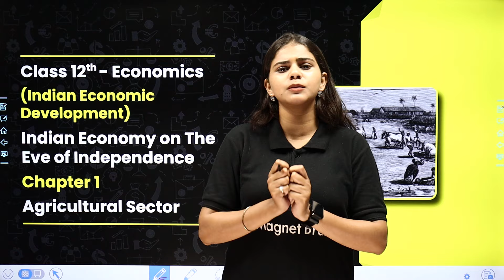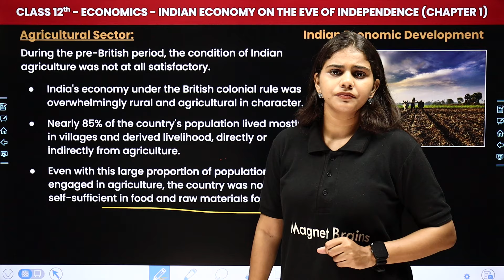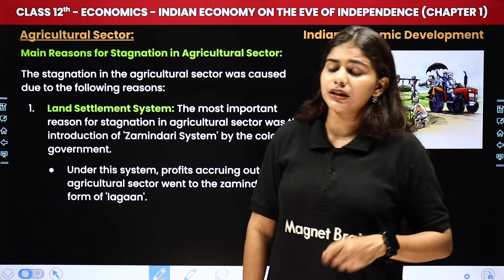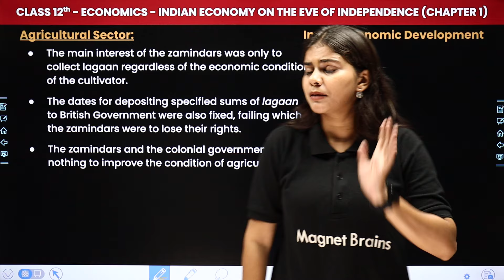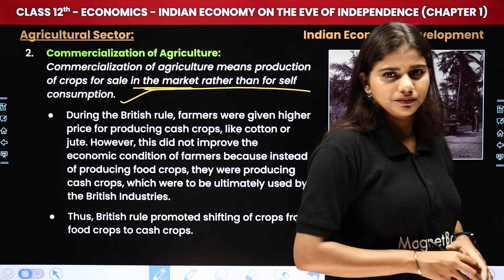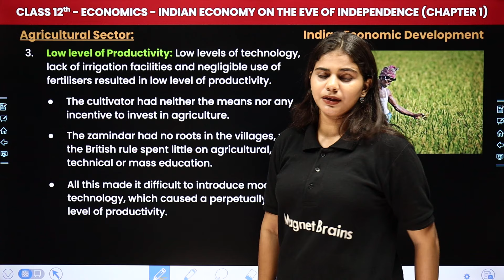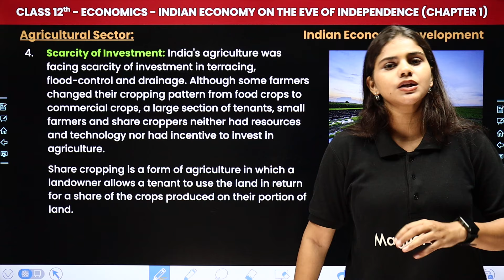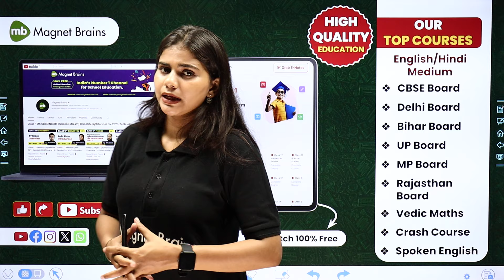Agricultural Sector - Indian Economy on The Eve of Independence | Class 12 Economics Chapter 1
✔️ Class: 12th
✔️ Subject: Economics
✔️ Chapter: Indian Economy on the Eve of Independence (Chapter 1)
✔️ Topic Name: Agricultural Sector
✔️ Topics Covered (by Gauri Ma'am): In this video, ma'am guides you through exciting lectures of class 12th economics, focusing on the topic of 'Agricultural Sector' - Introductory Macroeconomics as we explore key concepts essential for success in your studies. Join us as we simplify complex topics and make learning fun and engaging for all class 12th students.
00:00 Introduction - Indian Economy on the Eve of Independence - Agricultural Sector
02:08 Agricultural Sector
04:51 Main Reasons for Stagnation in Agricultural Sector
13:11 Commercialization of Agriculture
22:58 Website Overview

why was indian economy called an agricultural economy on the eve of independence
what was the economy of india on the eve of independence 12
what role does the agricultural sector play in the indian economy class 12
indian economy on the eve of independence class 12 notes
state of indian economy on the eve of independence class 12
industrial sector on the eve of independence
agricultural sector indian economy on the eve of independence class 12 economics
what was the state of agriculture sector of the indian economy on the eve of independence
features of indian agriculture on the eve of independence class 12